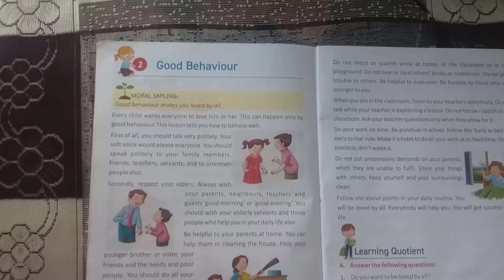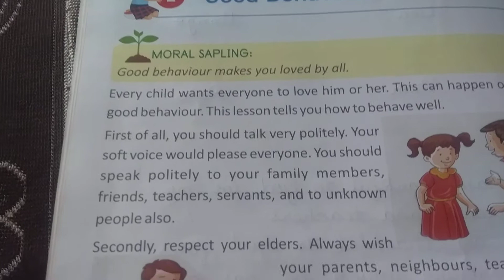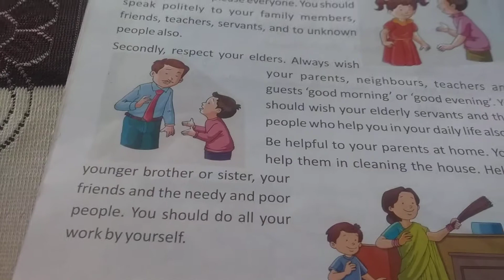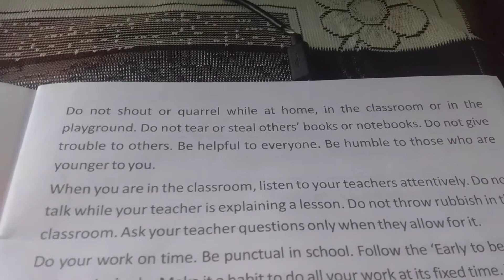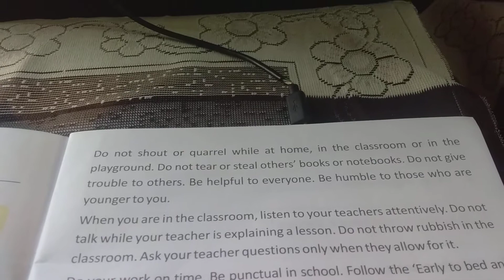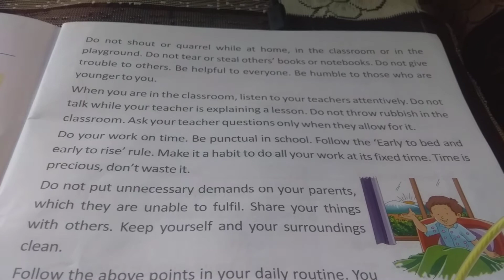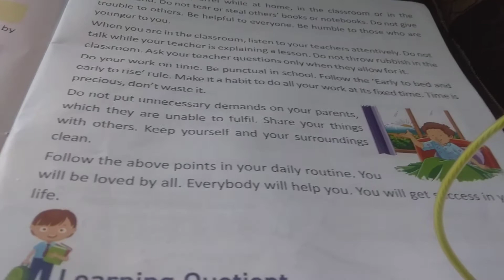Moral science class 3, chapter good behavior || mount Carmel school